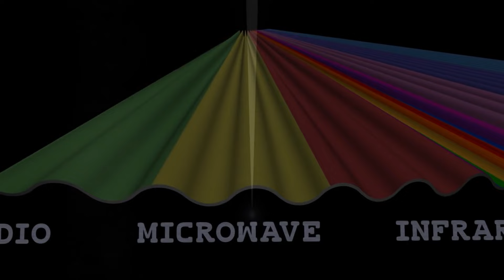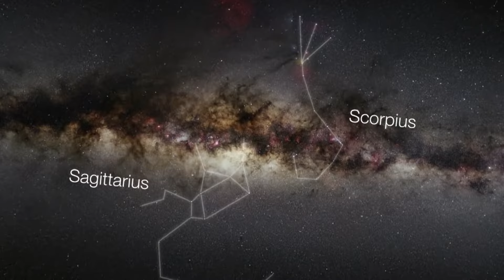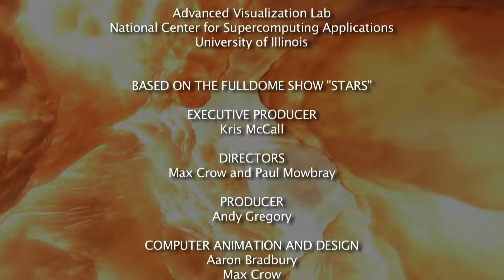A Világegyetem - Egy Csillag Halála (Dokumentumfilm HD)